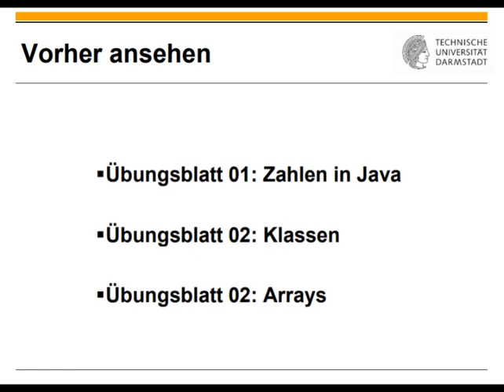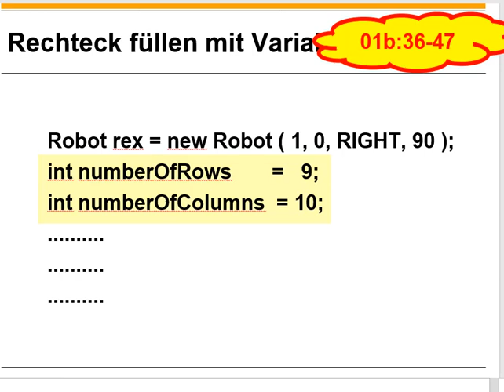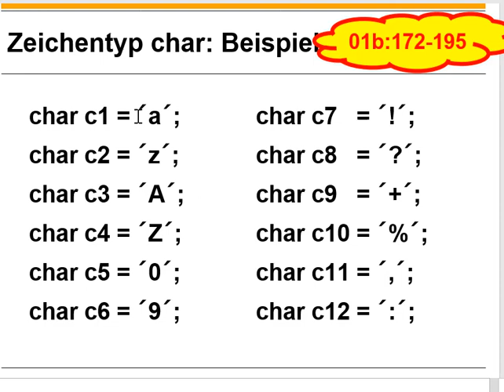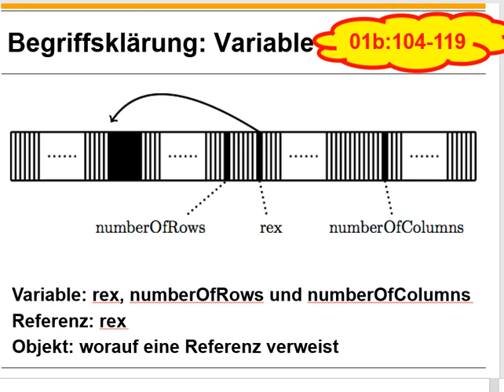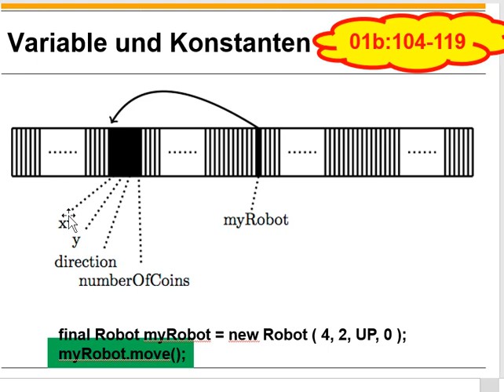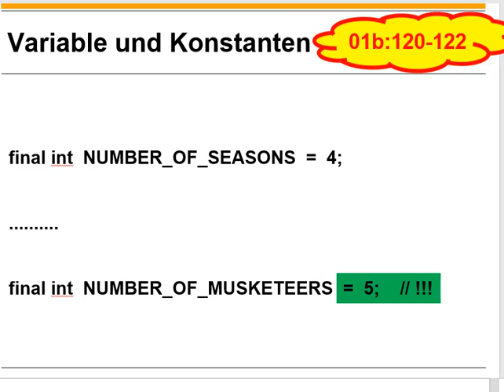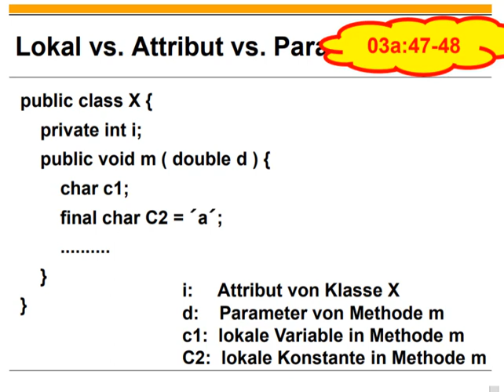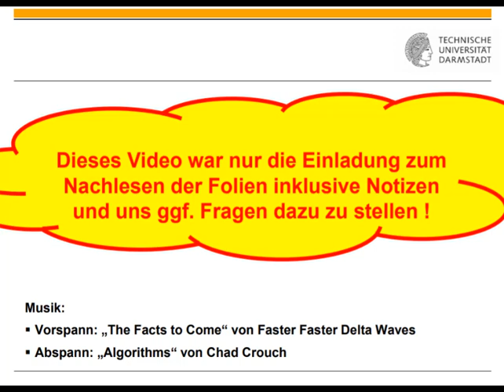Übungsblatt 02 Daten in Java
0:00 Titel
0:11 Einordnung
0:39 Erinnerung an Früheres
5:20 Zeichentyp char
5:50 Begriffklärung Variable, Konstante, Referenz, Objekt
13:02 Erinnerung Arrays
13:21 Erinnerung Methoden
14:35 Begriffsklärung lokale Variable/Konstante vs. Attribut vs. Parameter
16:24 Begriffsklärung formaler vs. aktualer Parameter